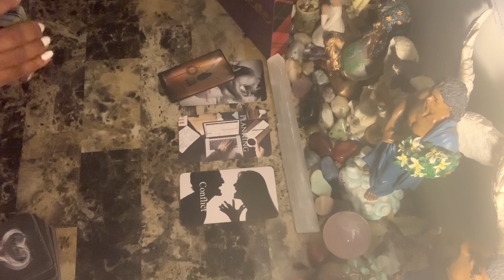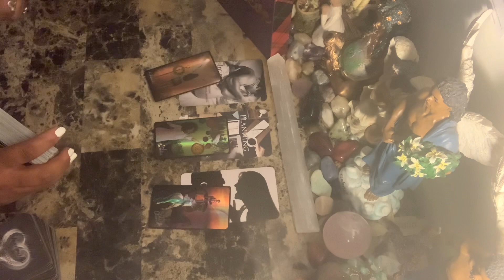Aquarius ♒️♥️ Quick Energy Check